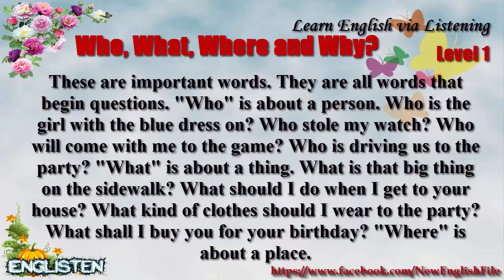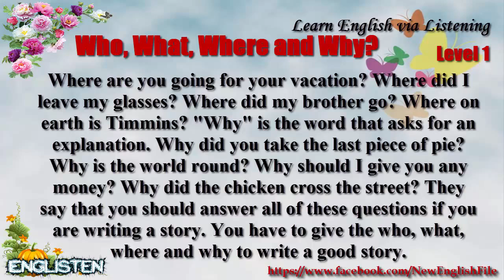Learn English via Listening Level 1 Unit 57 Who What Where and Why